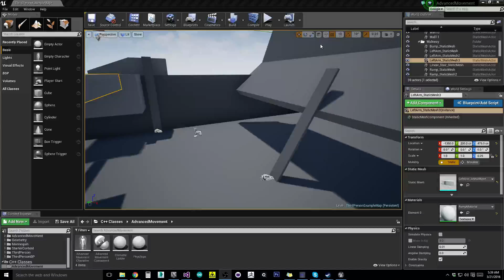Advanced Character Movement WIP: Ladders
Ladder mode of my WIP Advanced Character Movement Component for the Unreal Engine Marketplace.